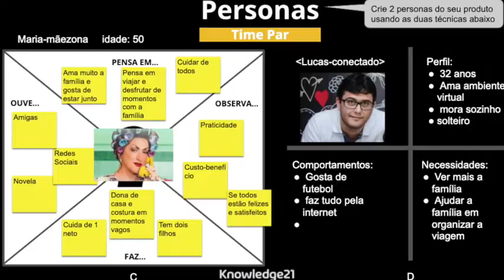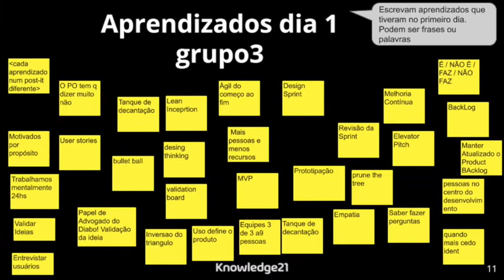CSPO depoimentos agosto 2020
Knowledge21 - Business Evolution powered by True Agile